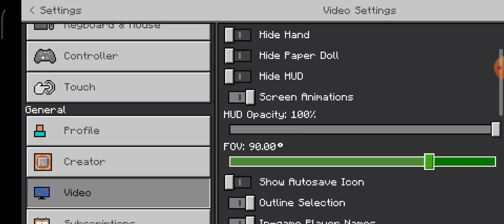World's biggest mlg in minecraft,without split controle.And some information and tips and tricks.